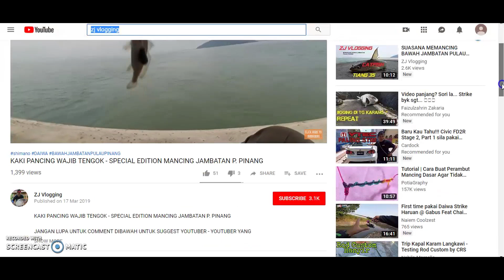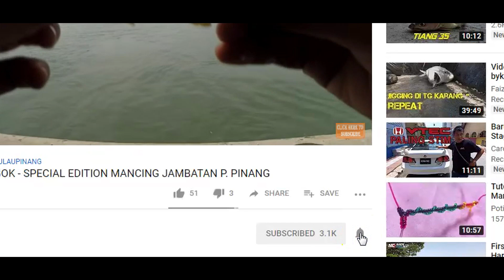GAVIN GREEN SWING OVER PEOPLE HOUSE (MUST WATCH) - MAYBANK CHAMPIONSHIP 2019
HI Y'ALL, TODAY VIDEO SLIGHTLY DIFFERENT. I'M SHARING WITH YOU GUYS MY EXPERIENCE IN MAYBANK CHAMPIONSHIP 2019, WHERE GAVIN GREEN (MALAYSIAN GOLFER) MAKE A REMARKABLE SWING TO CARRY A PAR 4 HOLE 17 SAUJANA PUTRA GOLF CLUB. HE TRY TO MAKE ONE ON BY GOING SHORTCUT OVER PEOPLE HOUSE. AND GUESS WHAT? HE MAKE IT. SHOUTOUT TO OUR GOLFER FOR A VERY BRAVE AND CONFIDENT SWING. ALL SPECTATOR WERE STUNT FOR THAT BRAVE SWING.

ALL THE BEST TO YOU GAVIN. KEEP FIGHTING.